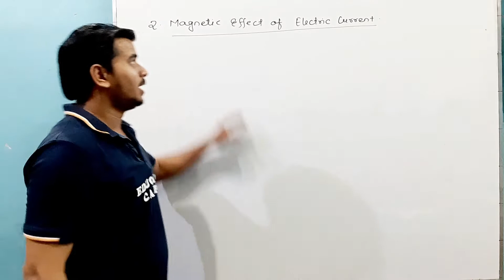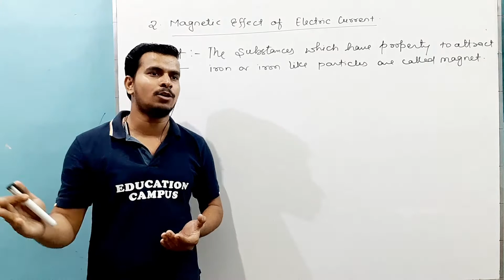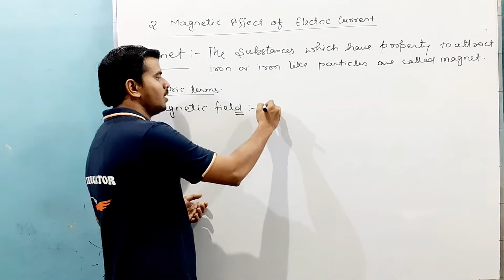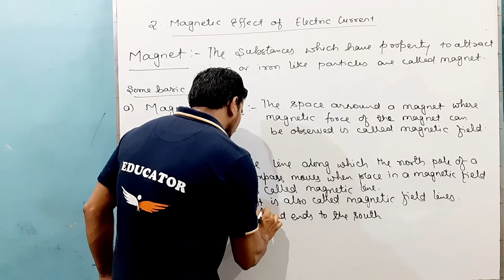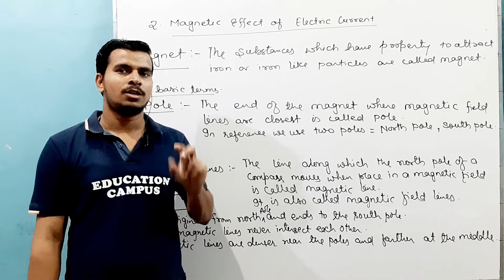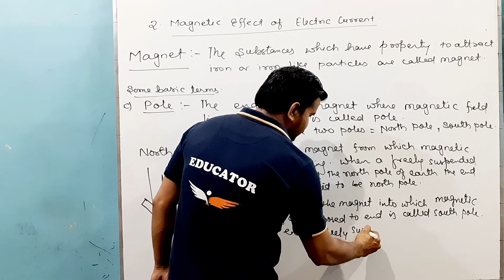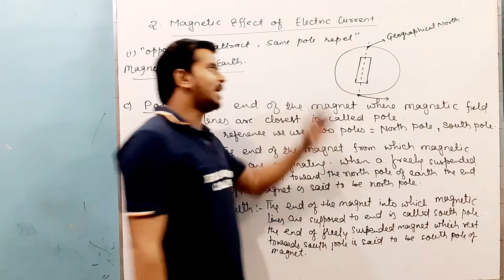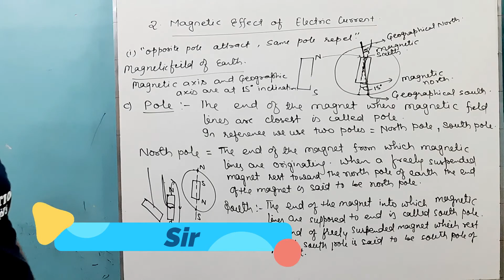Magnetic effect of current (L-1) Magnet | Magnetic Field | Magnetic Lines | Class 10 | Ravi Sir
Class Date : Sept 29, 2020
Today, I’m going to teach Magnetic Effect of Electric Current. Watch to learn about magnet and don’t forget to turn on your notifications!
In this class you will learn about basic concepts related to magnet
magnetic field, magnetic field lines, magnetic poles and Earth Magnetic Field.